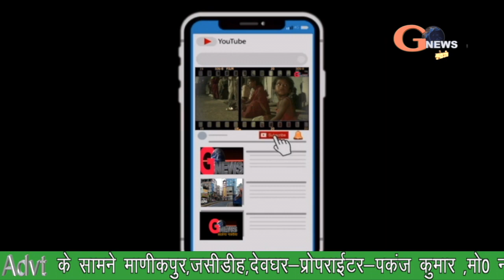बैद्यनाथधाम में शिघ्र दर्शनम व्यवस्था में होगा बदलाव डीसी ने किया निरीक्षण || gnewslives.com